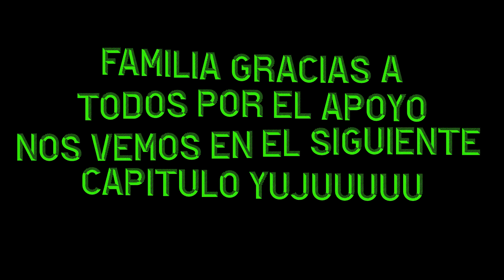Construyendo 🥒 My Retro Huerto 🥕 - Dia 3 - Serie Version Extendida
HOLA FAMILIA SOY 👊👊👊 DAVEBIT RETRO GAMER 👊👊👊

Construyendo My Retrohuerto Dia a Dia - Version Extendida

Temporada 1 - Dia 3

En Esta Serie Mostramos Como Construimos El Terreno y el Huerto Desde 0
Espero Que Disfruten Del Contenido Iré Mejorando En Lo Posible Día A Día

La Verdad Es Que El 🥕🥒Retro Huerto 🍓🥬 Es Mi Pasión 👉😁👈 Y Si Me Apoyan
💪 Podrán Ver 😁 Todo El 👉 Proceso De Construyendo 👈 My 🥕🥒Retro Huerto 🍓🥬
Paso A Paso 👈 Y Día A Día ,👉 Gracias A Todos Por Ver Mi Contenido 😁
👉 Y Gracias Por Apoyar El Canal
Sin Ustedes Esto No Seria Posible 👉😁👈Yujuuuuuuuuuuuuuuu

Familia Espero Que Os Guste Y Un Super Abrazako Para Todos